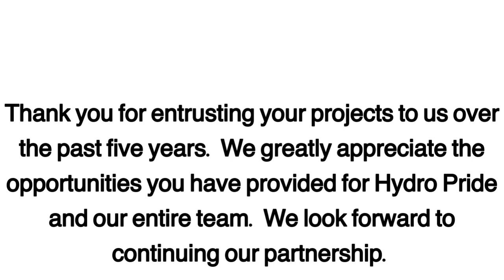Jefferson Memorial Gardens (Flat Refurbished) ￼ ￼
Refurbished the flat roof with Progressive High Solids silicone.